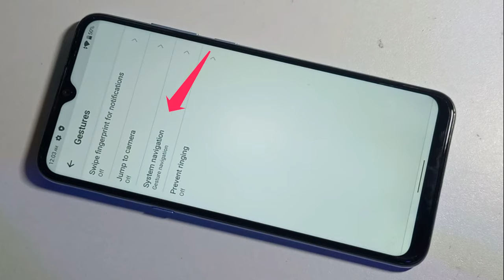Symphony atom ii back home button/all symphony back home button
(How To My Channel
top mobile repairing
Frp Bypass
Mobile unlock
Mobile Flashing)